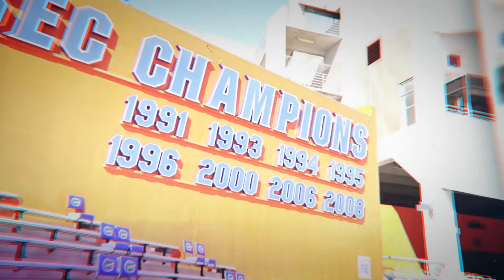Episode #4 — Drew Copeland & Jenni Carlson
Pat is joined today by a couple of special guests!
First, we will have Drew Copeland of Sister Hazel joining the program.
On the second portion, we will have Jenni Carlson of The Oklahoman on the show to give us a rundown of the upcoming CottonBowl with Florida Gators Football against Oklahoma Football!

Make sure you LIKE & FOLLOW Another Dooley Noted Podcast and SHARE this episode with your friends.